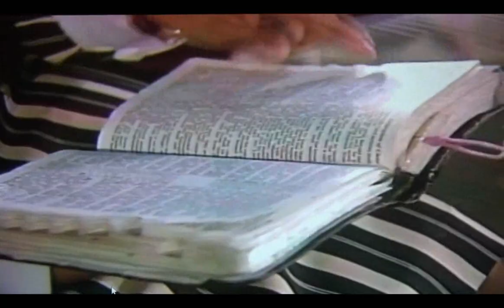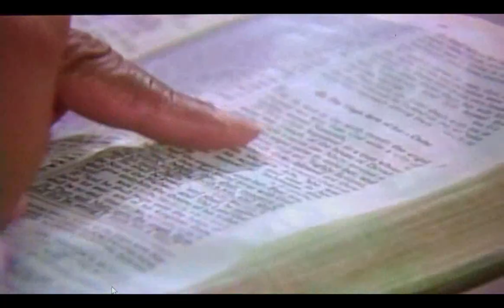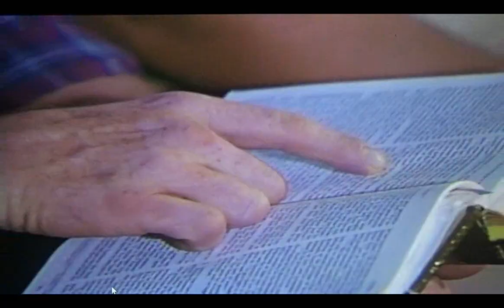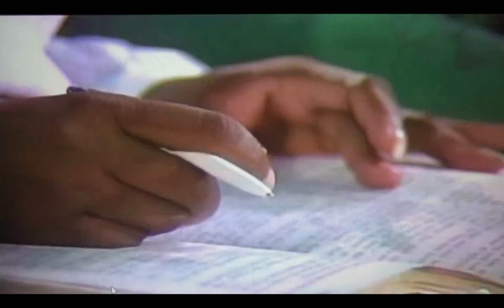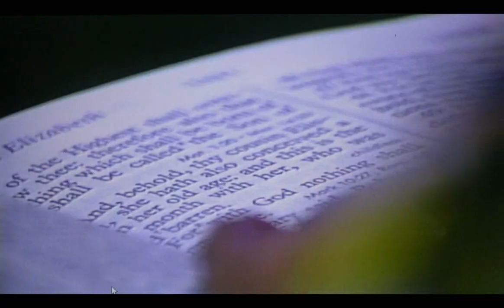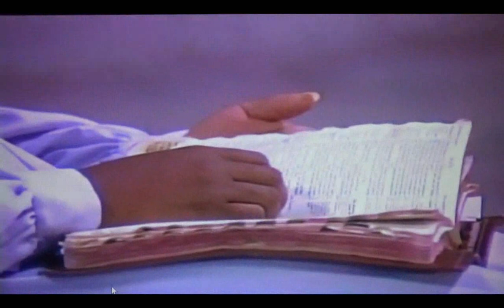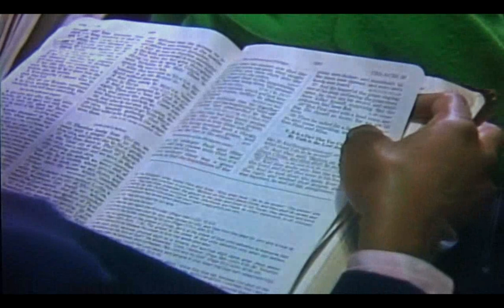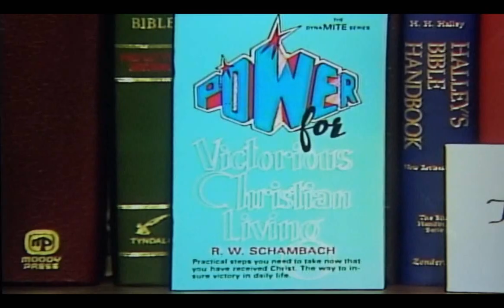The Name of Jesus - RW Schambach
The Name of Jesus - RW Schambach - Beautiful Video! Blessings! Schambach Ministries is kind enough to allow these videos. Please stop by and send some kind of appreciation ... Thank you!